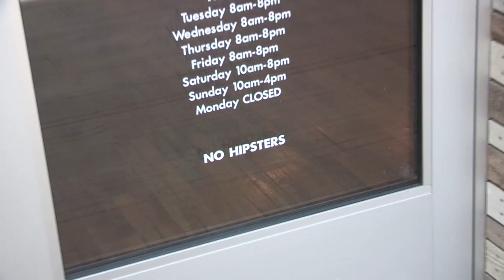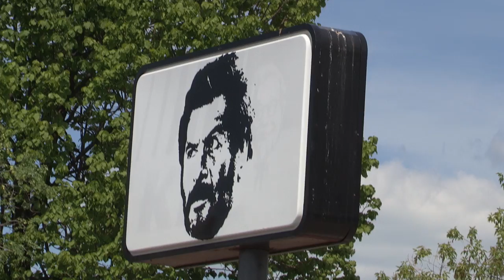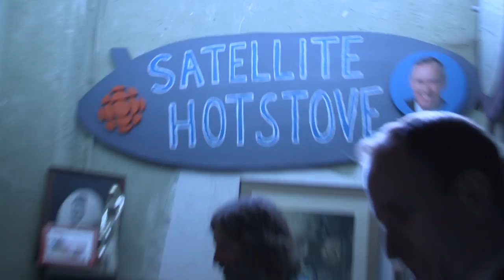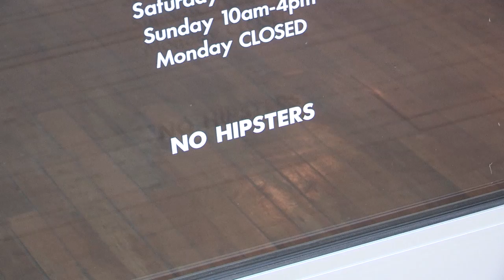PERSON OF INTEREST: Donovan business owner Mark Browning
In this episode, we head to the Donovan which, even today, still has a reputation as one of Sudbury's roughest neighbourhoods.

But, if you actually go down to the Donovan, it doesn't live up to that reputation at all. In fact, it's one of the coolest, most vibrant parts of the city.

And that's in large part to a triangle of really funky businesses owned by musician Mark Browning including a vinyl record store, a vegan coffee shop and bakery and a vegan Mexican restaurant.

If you walk along Kathleen Street these days, you almost feel like you're in Brooklyn.

So we caught up with Browning to figure out how he's managed to help transform this once wild part of town into — and we mean no disrespect — a bit of a hipster Mecca.